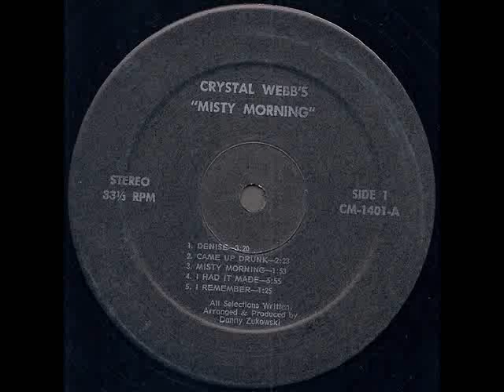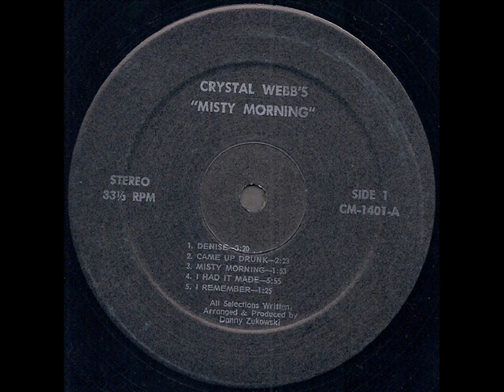Cristal Webb "Misty Morning" 1973 *Denise*